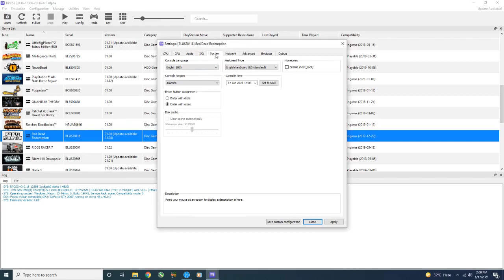RPCS3 Emulator Red Dead Redemption 4K | i5 11400 + RTX 2060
Game Tested:
Red Dead Redemption On 2160p

PC Specs :
OS: Windows 10 Pro 64 Bit
GPU: RTX 2060 6GB
CPU: Intel i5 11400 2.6 Ghz
Motherboard: Gigabyte B560M AORUS PRO AX
RAM: G Skill 16Gb 3000 Mhz
SSD: Adata Swordfish 250 GB